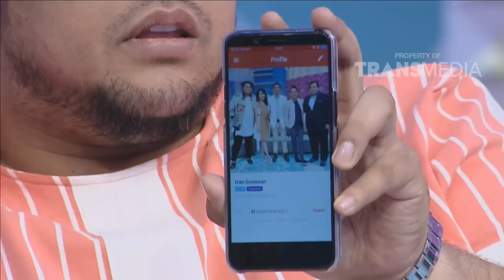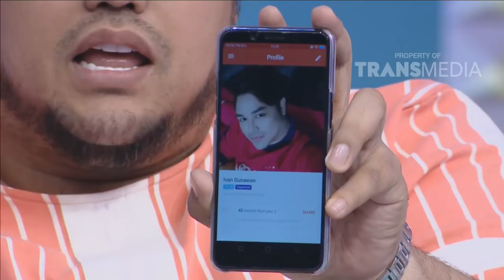BROWNIS - Selain Berdoa, Tantan Adalah Solusi Mencari Jodoh (24/8/18) Part2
BROWNIS
TAYANG SETIAP HARI PUKUL 13.00 WIB